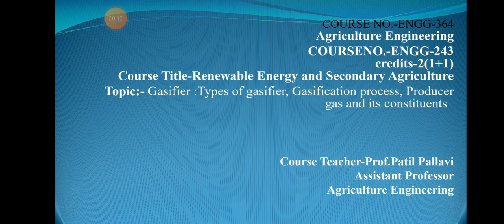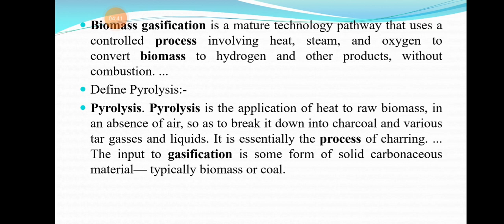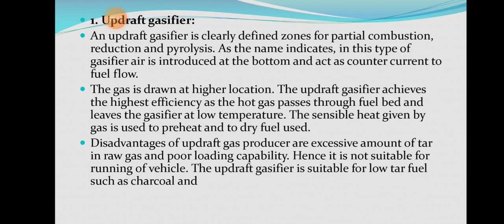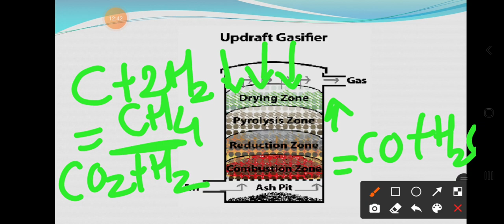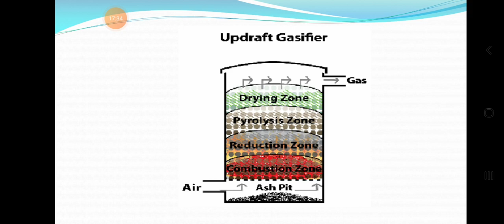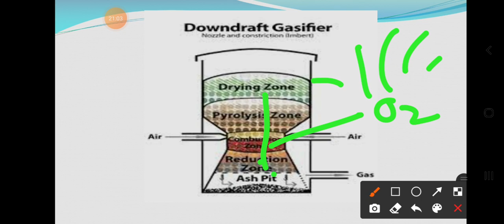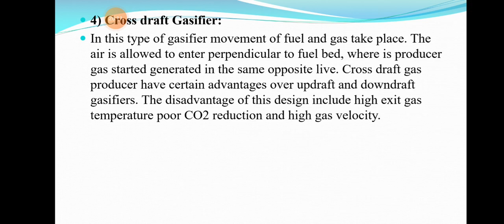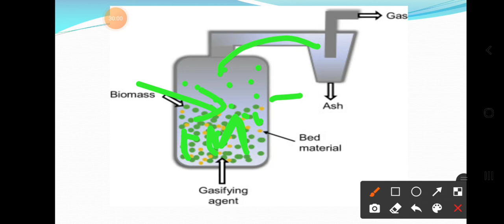ENGG-243 Renewable Energy and Green TechnologyTopic-Study of Gasifiers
Topic-Study of Gasifiers